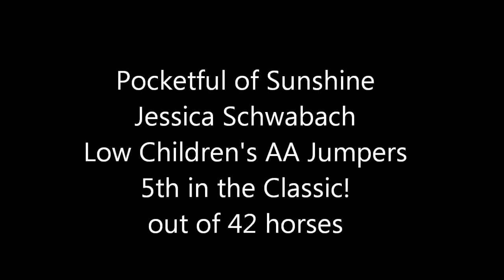Pumkin_Champ_show.wmv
Pumpkin showing in the Low Children's AA Jumpers, takes an overall 5th place with 3 clean rounds out of 42 horses!  This was her 3rd show in Jumpers and 4th horse show ever!  First time in the Del Mar arena!  Pumpkin is offered for sale to a competitive up and coming jumper rider!